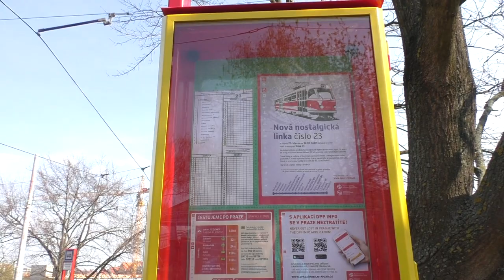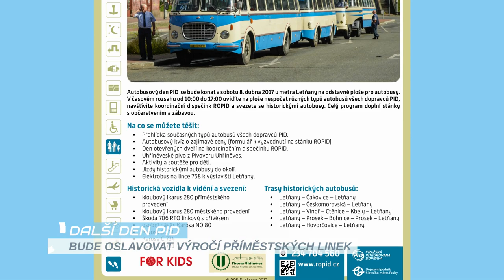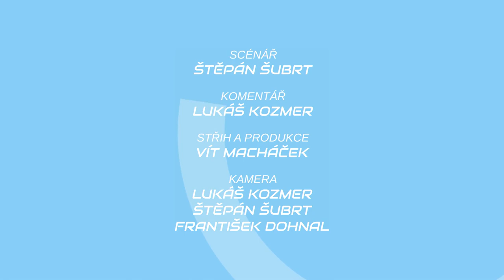METROBUS EXPRES Březen 2017: Začíná jaro, výluka na Balabence a linka 23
Se začátkem jara nastává pár pravidelných a pár nepravidelných změn v PID, stejně jako výluka na Balabence.

Na METROBUSu vychází také RECENZE, kde představujeme každé druhé úterý jednu ze zastávek v Praze. Další videa vychází nepravidelně.